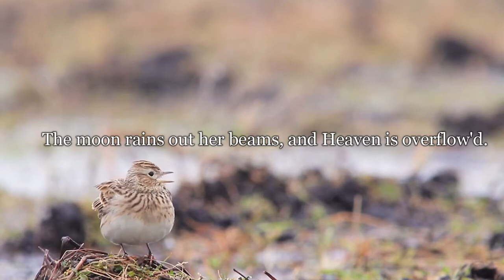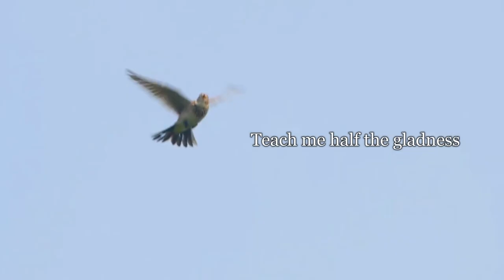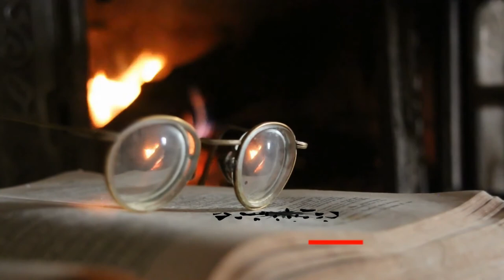'To a Skylark' by Percy Bysshe Shelley (Music-Video: Season 5, Episode 4)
Litpoetry: Poetry analysis resources & study guides of famous poems. Giving definition and foundation to poetic knowledge through lessons, videos and podcasts.

This video contains a reading of ‘To a Skylark’ by Percy Bysshe Shelley.

Poetry recital performed by ‘Michael Sheen’  (used under ‘fair usage’ for teaching purposes and as a work of art that is ‘transformative’ of its original source material).

Litpoetry is a non-profit organisation that gains no revenue from the content it makes.

The Litpoetry Video and Podcast Series (season 3) features analysis of the poem and can be listened to on all major podcasting platforms, including: Spotify, Apple, Google and here on YouTube.

For more videos and podcasts on poetry visit the Litpoetry

This audio adaptation and podcast is copyrighted, © James Laidler (Litpoetry)

Litpoetry Podcast editor, Sound Engineer and Designer: James Laidler

Audio Tracks used in Production:
The following audio tracks used are licensed to Litpoetry through and include
'You are Mine’ (feat. Holly Maher) by Secret Nation
‘Love You Well’ by Secret Nation
‘you don’t let this go’ by Canyon City

Video Clips used in Production:
The video clips used in this production have been licensed to Litpoetry through
1)This video has no negative impact on the original works (It would actually be positive for them)
2)This video is also for teaching purposes.
3)It is positively transformative in nature.